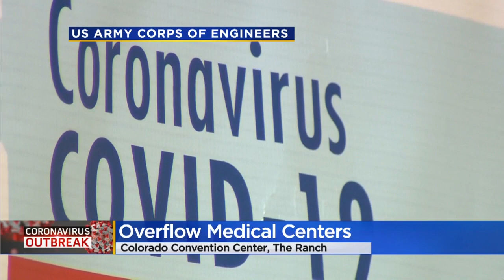WATCH: Time-Lapse Video Shows Convention Center Transforming To Medical Center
New time-lapse video shows the Colorado Convention Center being transformed into an overflow medical center.